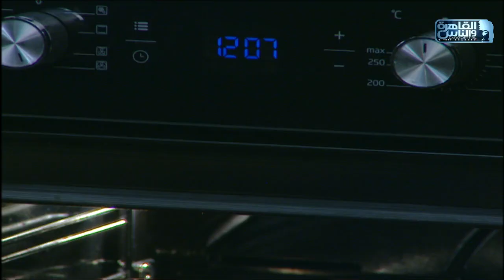مى شو مع مى يعقوبى|طريقة عمل سلطة التين مع جبن البوراتا والخل البلسمي